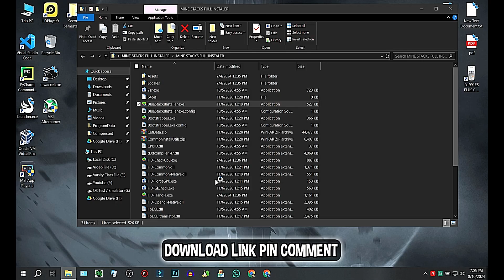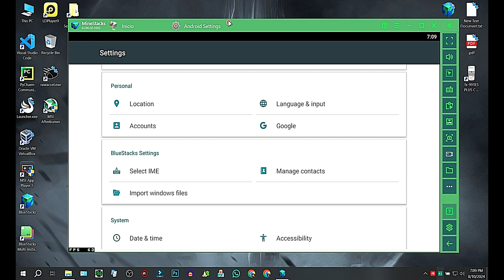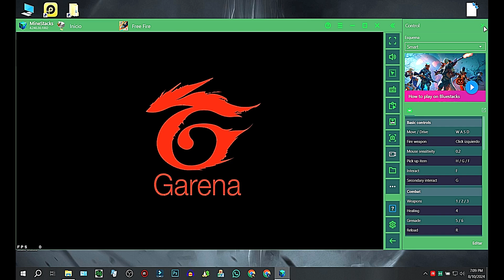New Bluestacks MINESTACKS 4.240✅Best Bluestacks Lite Emulator for Low End PC 🚨 Crash Fixed | 240 FPS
►Today in this video I'm gonna Tell you New Bluestacks MINESTACKS 4.240✅Best Bluestacks Lite Emulator for Low End PC 🚨 Crash Fixed | 240 FPS
🔐Password: ApexFF10K

credit @minideusa7

Download Link Pinned in Comment 🎯
►TIME STAMPS
Preview : 0:00
⚔️ PC Specification ⚔️
HP Victus 15-FA1093DX
-Processor: i5-13420H
-RAM: 16GB
-SDD : 512GB
-Graphics Card : RTX3050 6GB
-Windows Edition : Atlas OS 22H2
►Softwares I Use :
-Mirillis Action
-Filmora 10
-Photoshop CC 19

Bluestacks lite
E4vx emulator download
Emulator for 2gb ram pc without graphics card free fire
Msi lite
bluestacks
bluestacks best version for free fire
e4vx emulator
emulator for low end pc
gangpro
msi 5
free fire x86 bluestacks
free fire ob 45 download link
Normal free fire link
how to download normal freefire ob45 update
ob45
ob45 lag fix
ob 45 hack
bluestacks ob45
ob45
Best Device Profile Settings for Bluestacks 5
Best Free Fire settings for bluestacks 5
Best Device Profile for Bluestacks 5
BlueStacks 5 Lag Fix
Best Device Profile Settings for Bluestacks high fps
Best Device Profile Settings for msi 5
100% headshots trick in Free Fire